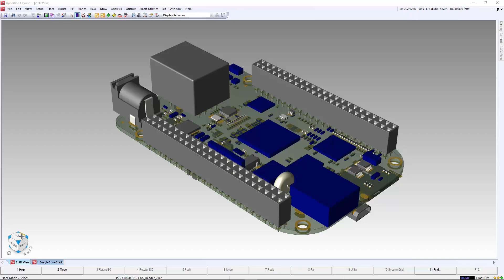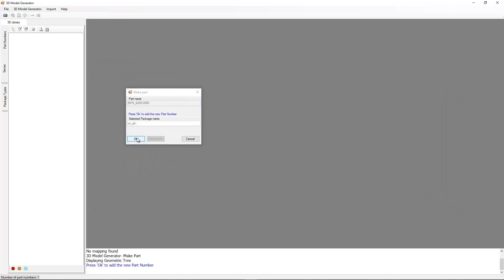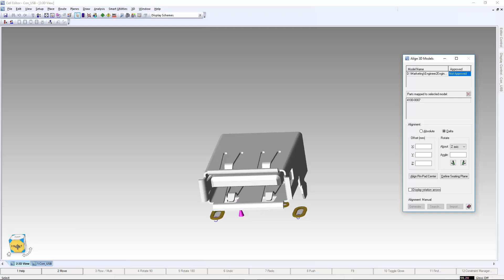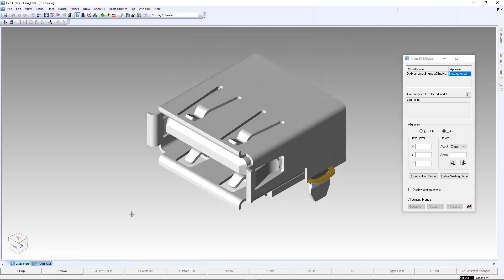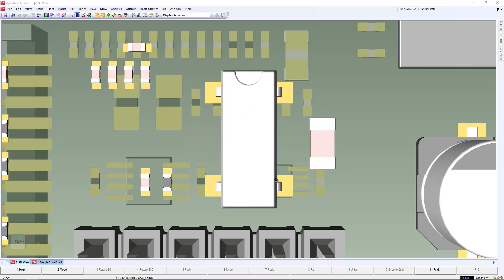Xpedition 3D Model Assignment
In this video, we will step through the process of assigning 3D models in Xpedition Layout and uploading them to the Central Library.